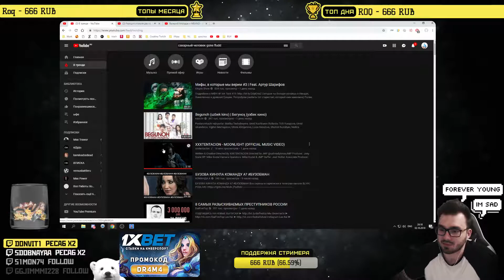DR4M4 смотрит Реакция итальянцев на русские бутерброды / РЕАКЦИЯ